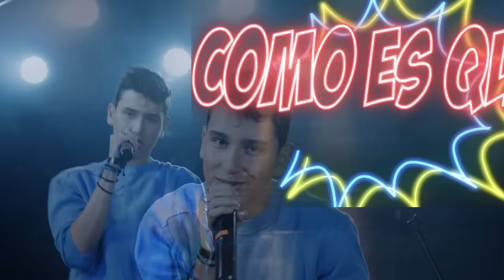Ryan Cox - Dime Tu Nombre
Music video by Ryan Cox performing Dime Tu Nombre. (P) 2022 OMERTA MUSIC GROUP